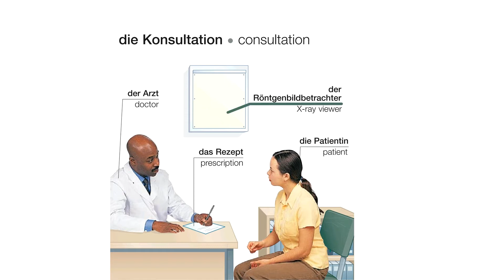Die Konsultation | Deutsch lernen || Learn German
der Arzt
die Konsultation
der Arzt
das Rezept
die Patientin
der Röntgenbildbetrachter
der Körpergrößenmesser
die Krankenschwester
die Personenwaage
der Blutdruckmesser
das Stethoskop
die Luftmanschette
Vokabular
der Termin
die Impfung
das Sprechzimmer
die Untersuchung
der Warteraum
das Thermometer
Ich muss mit einem Arzt sprechen.
Es tut hier weh.